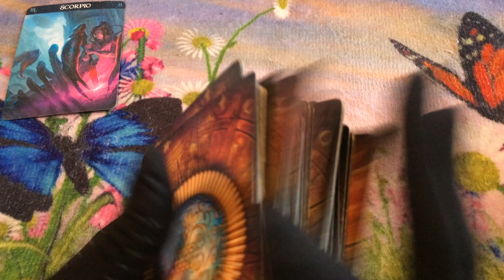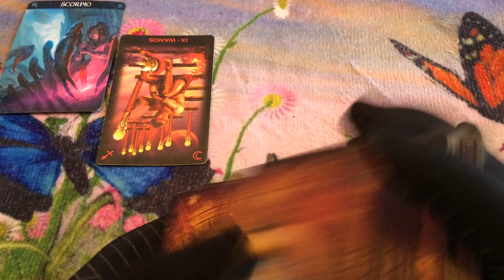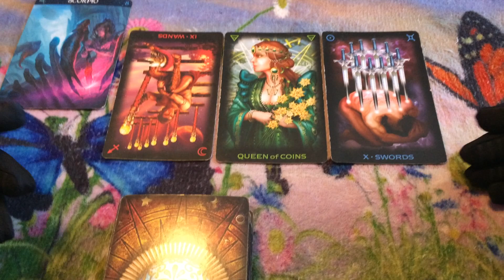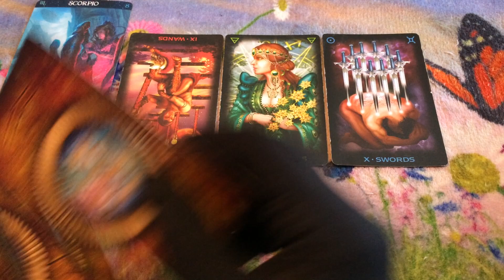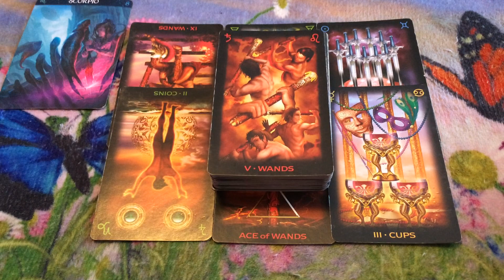🦋 (TIMELESS)) Scorpio weekend, I've done all that I'm doing for you. 12/4/20 TAROT TAROT